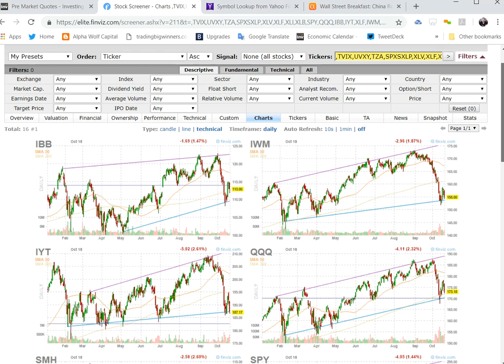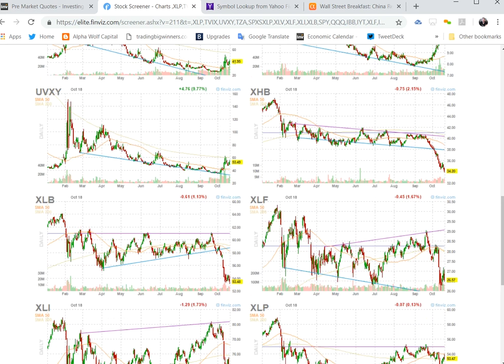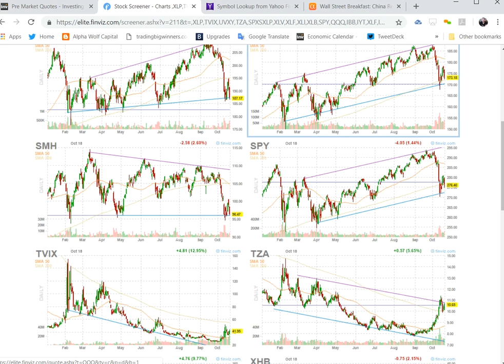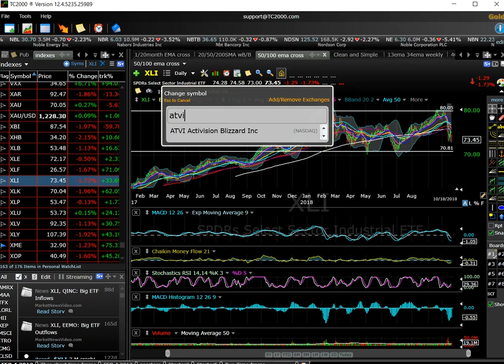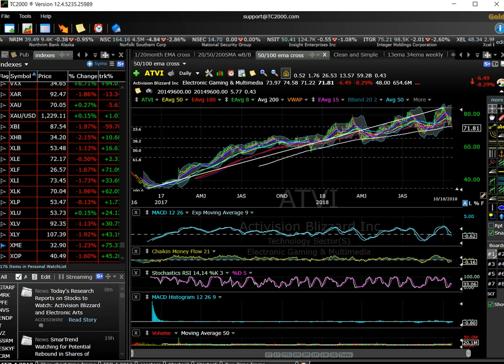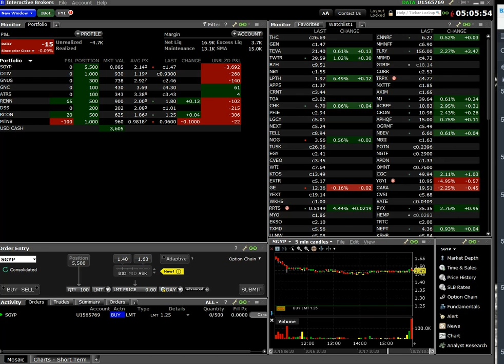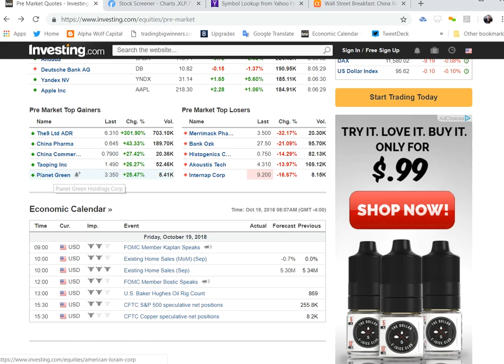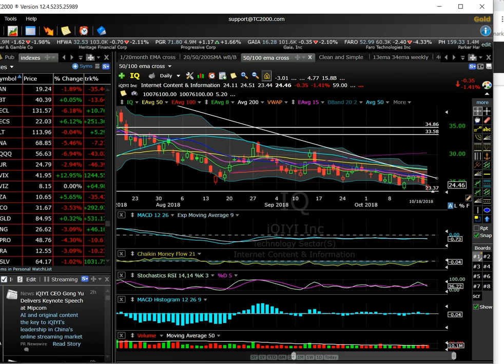Oct 19th Free Friday Pre market prep 2018